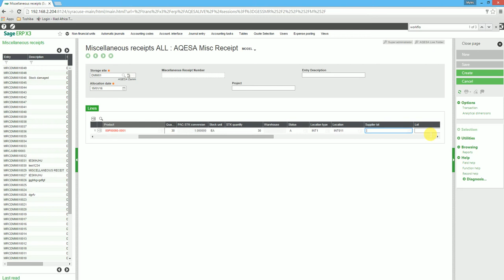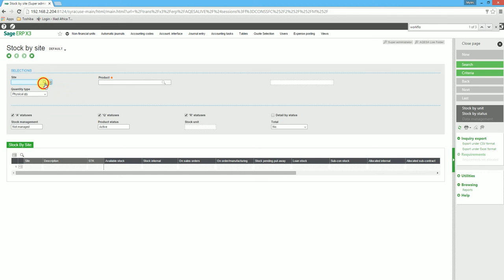Part 1 Miscellaneous receipt